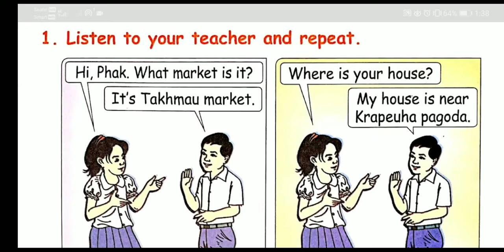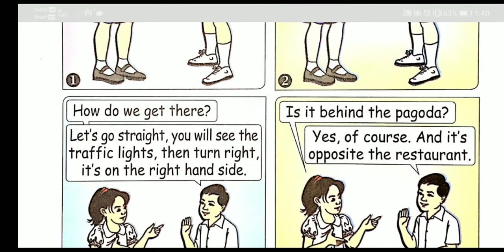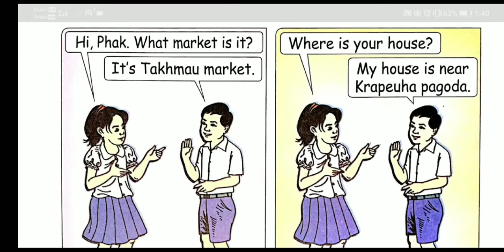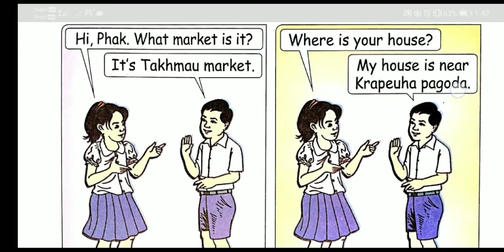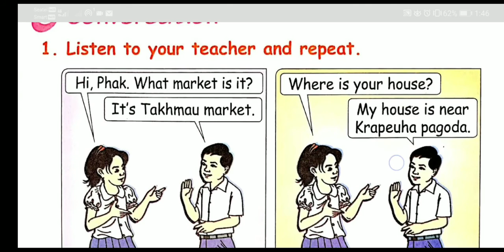ភាសាអង់គ្លេសថ្នាក់ទី៦-English Grade 6 | Chapter4-Unit2 C. Conversation | page79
បើមានកំហុសខុសឆ្គងដោយអចេតនាណាមួយនៅក្នងវីដេអូនេះសូមអធ្យាស្រ័យផង!!

。。。。。。《《សូមអរគុណ!!》》。。。。。。